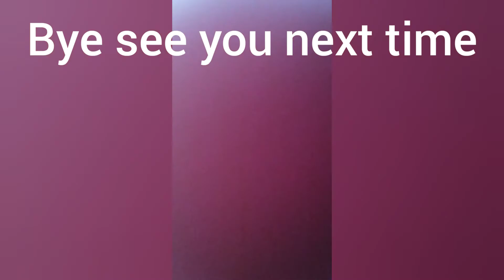Moving my fish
My video are improving more thanks to  youcut